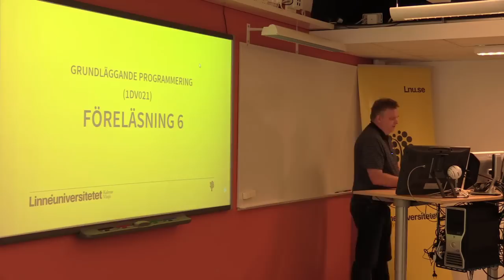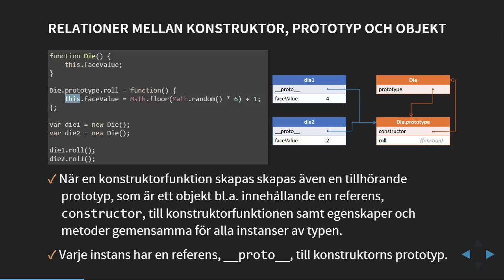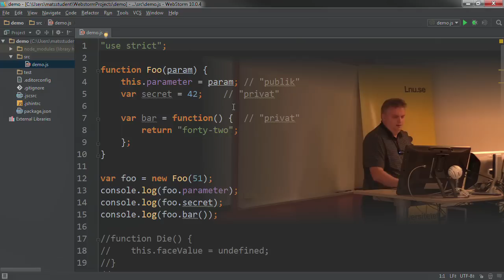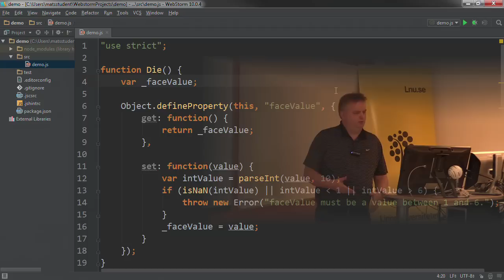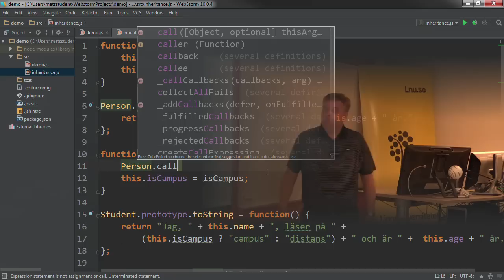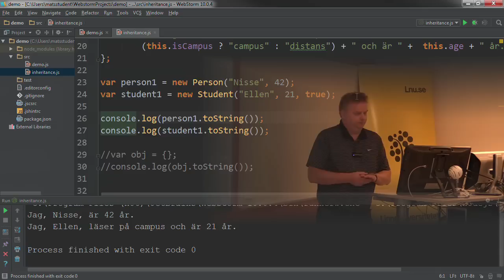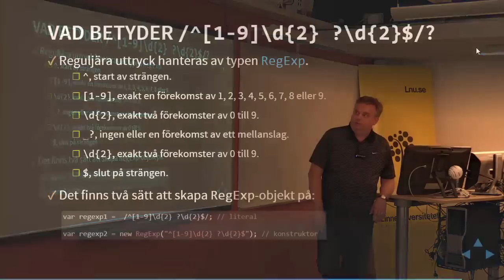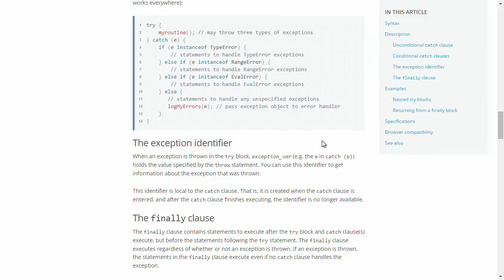1DV021 - F06 - Arv och reguljära uttryck